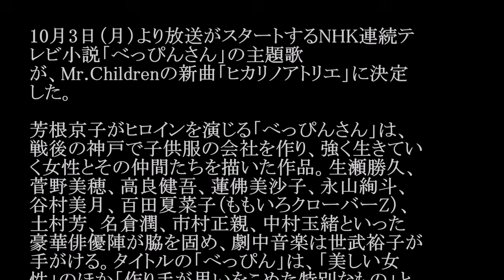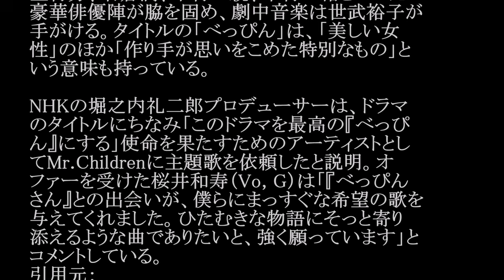Mr.Children／ヒカリノアトリエ (NHK連続テレビ小説「べっぴんさん」主題歌) #02 JPnews禅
◆PV・MVはコチラから↓
◆pr
紹介の連鎖が永遠に続く　㊙人脈活用術

10月3日（月）より放送がスタートするNHK連続テ
レビ小説「べっぴんさん」の主題歌
が、Mr.Childrenの新曲「ヒカリノアトリエ」に決定
した。

芳根京子がヒロインを演じる「べっぴんさん」は、
戦後の神戸で子供服の会社を作り、強く生きてい
く女性とその仲間たちを描いた作品。生瀬勝久、
菅野美穂、高良健吾、蓮佛美沙子、永山絢斗、
谷村美月、百田夏菜子（ももいろクローバーZ）、
土村芳、名倉潤、市村正親、中村玉緒といった
豪華俳優陣が脇を固め、劇中音楽は世武裕子が
手がける。タイトルの「べっぴん」は、「美しい女
性」のほか「作り手が思いをこめた特別なもの」と
いう意味も持っている。

NHKの堀之内礼二郎プロデューサーは、ドラマ
のタイトルにちなみ「このドラマを最高の『べっぴ
ん』にする」使命を果たすためのアーティストとし
てMr.Childrenに主題歌を依頼したと説明。オ
ファーを受けた桜井和寿（Vo, G）は「『べっぴん
さん』との出会いが、僕らにまっすぐな希望の歌を
与えてくれました。ひたむきな物語にそっと寄り
添えるような曲でありたいと、強く願っています」と
コメントしている。

・ Recommended

お勧め動画

公式
カラオケ
芸人キャノンボール
十勝花子
ヒカリノアトリエ
夏目三久
呂敏
清水富美加
三浦祐太朗
アンナボロシナ
日本一かわいい高校一年生
高畑淳子
ダルビッシュ
有吉
怒り新党 ロメロスペシャル　つり天井固め